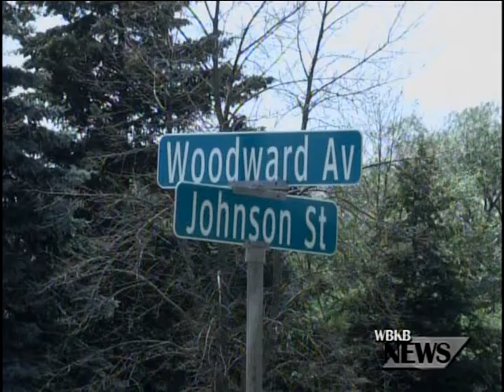Trail Head Project Continues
The youth and recreational committee continue to progress in their efforts to create a trail head spanning from Alpena to other surrounding counties.